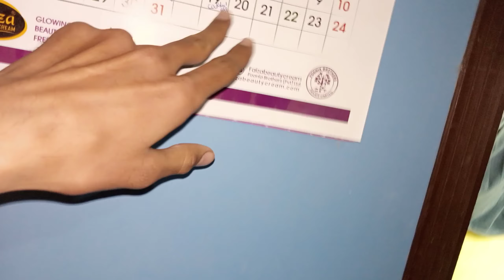Finally Fisher love birds na itna Sare anda da diya 😯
Asslamualaikum friends! I am here for you with all of my passion. My goal is to build a community that love pets and want to see content regarding pets. I will be sharing pets vlogs and All information in accordance with birds and animals that you will love to watch. I hope we will be like a family and i will consider you as my partners. This is just a start i want you guys to get engaged with our family and share my chanel to make it vast This will give me more energy to work hard to give my best as it should be. Thats it! Have a nice day😍